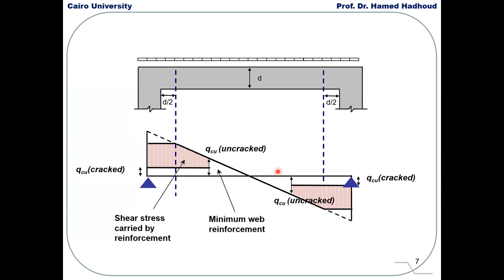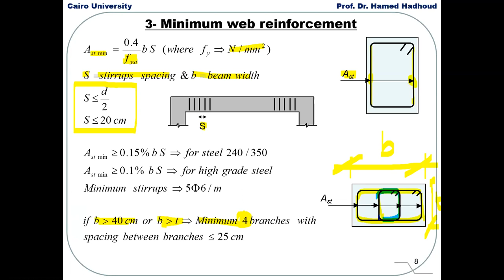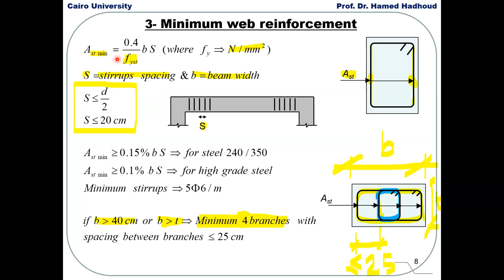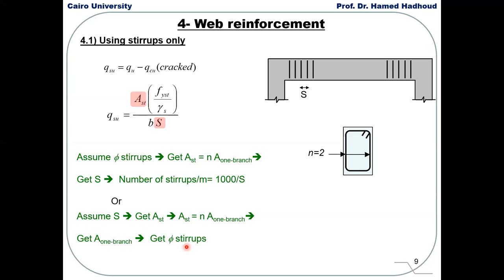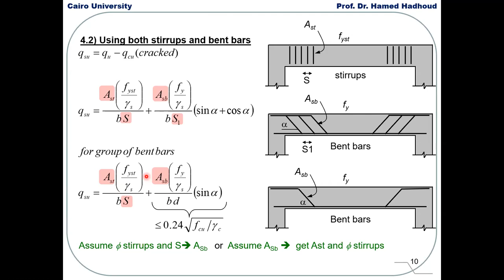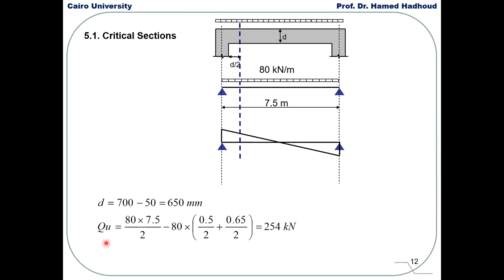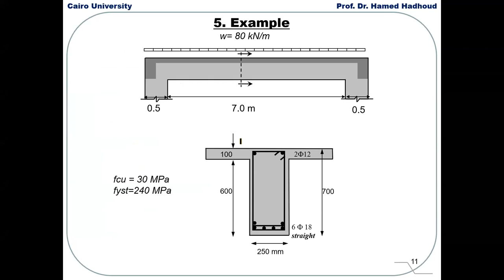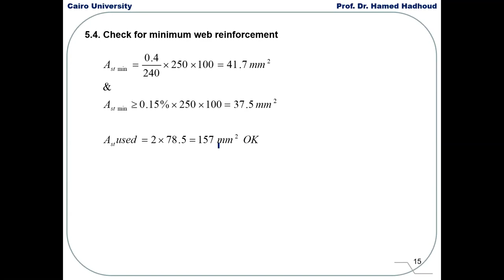خرسانة مسلحة 1 Lec 9 - Part 2 - (shear design)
رابط تحميل ملف الشرح "Slide"

قناه هندسة القاهرة هي قناه مهتمه بكل جديد في هندسة القاهره  تهدف القناه الي مساعده افراد الدفعات والتسهيل عليهم لفهم كورسات الكلية ابتداءا من الفرقه الاعدادية الي الفرق النهائية

وفهم ماهو جديد في عالم الهندسة
غايتنا ليست هندسه القاهره فقط بل كل من يهمه محتوانا التعليمي

 ان كنت ترغب فى مساعدتنا يرجى ارفاق الامتحانات الموجوده معك على الرابط التانى وسيتم رفع حلول لها باذن الله على القناه

دمتم بخير